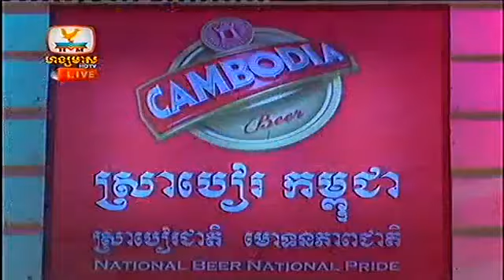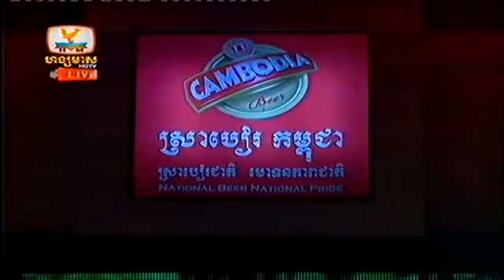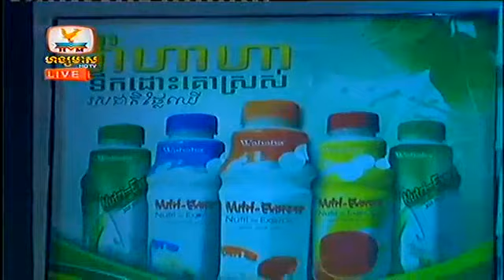New Cambodian Comedy 2013 Hang Meas HDTV Er Na Luy Khnom